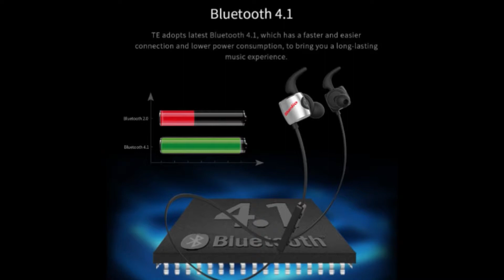WIRELESS BLUETOOTH EARBUD BCT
Bluedio TE Sports Bluetooth Wireless earbud with built-in Microphone. Available in Hot Colors. Small Earphones With Big Power !!!

See here on Bestcooltools.com